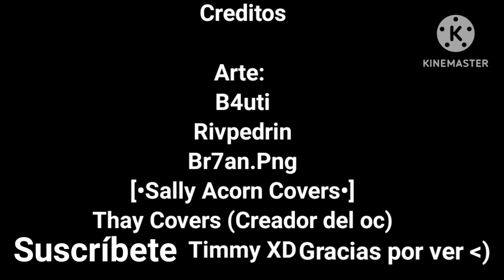!!Anuncio importante del canal!!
Muchas gracias por apoyarme y comprenderme chicos 😄😄

PD: los créditos están al final del video